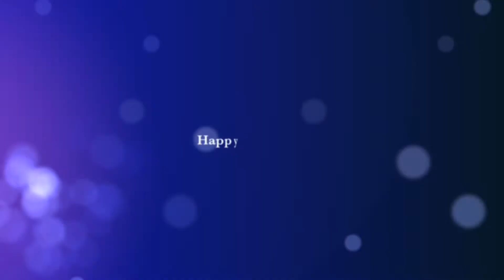The Wedding Of James & Laura @ Castlerooms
The Castle rooms IS Located right in the heart of Uddingston, the Castle Rooms is the venue you’re looking for to make that special occasion an unforgettable memory.
luxuriously decorated suites able to host a lavish affair or a smaller more intimate gathering.
The wedding of James & Laura  took place @ the Castle Rooms then onto Viewpark Gardens for the SMK Photographics photoshoot